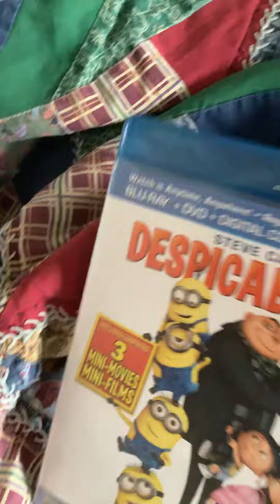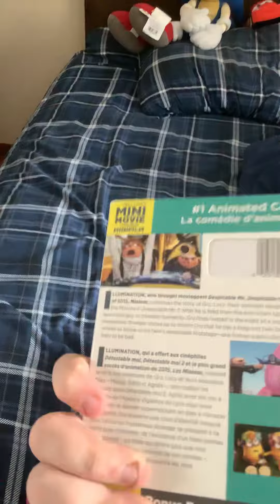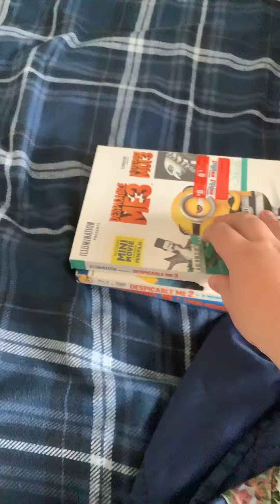Despicable Me movie collection I’m still getting minions and minions the rise of Gru￼